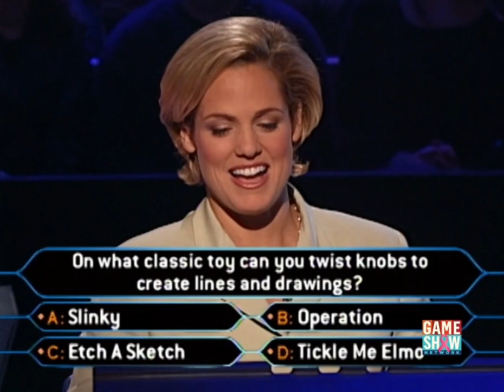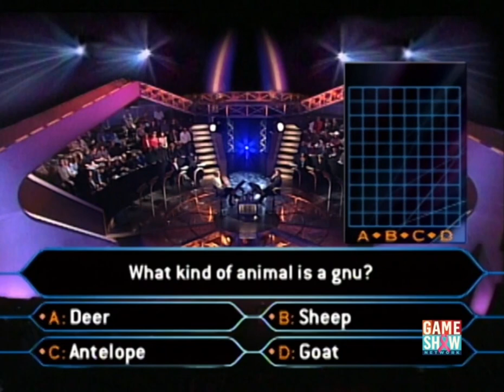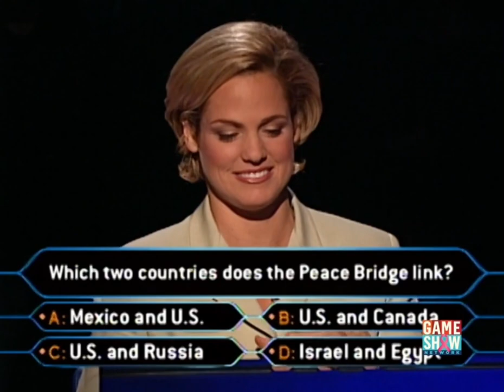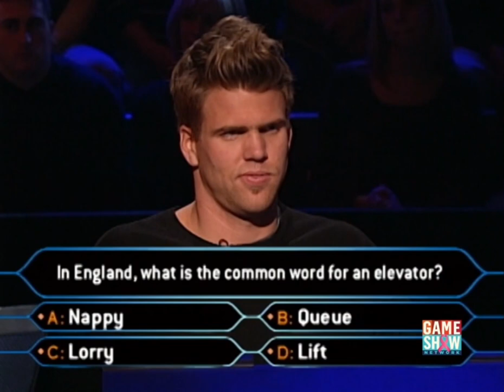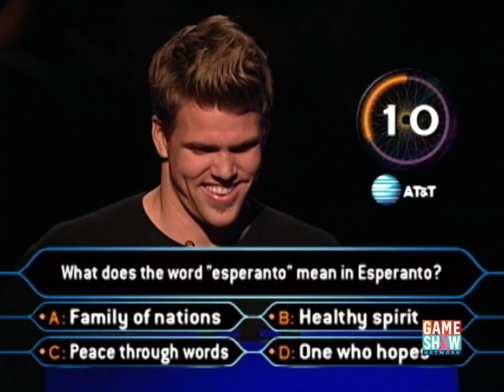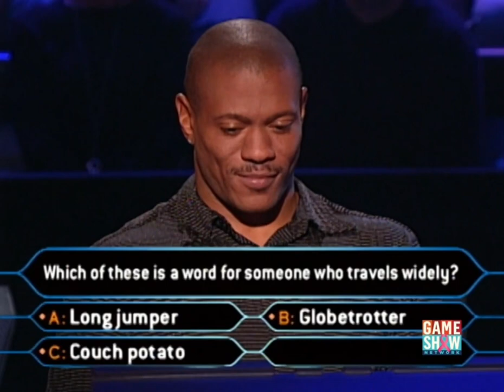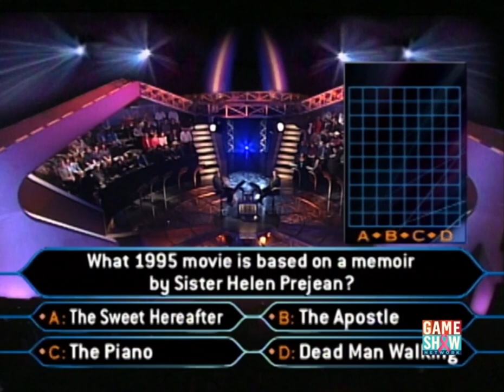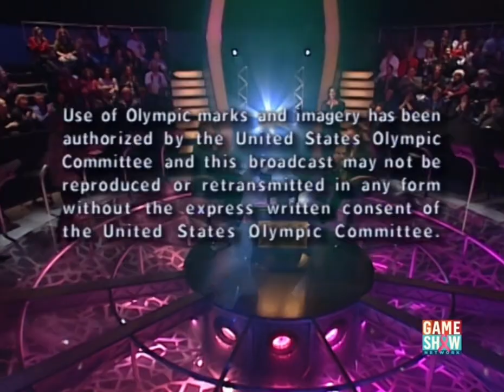Who Wants to be a Millionaire? (U.S.) - October 25th, 2000 (Olympic Edition Night 3)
These episodes aired just under a month after the 2000 Summer Olympics in Sydney ended. They feature 10 contestants who were all Olympic athletes competing for the U.S. in various sports. The contestants include Stacy Dragila, Jenny Thompson, Maurice Green, Gary Hall Jr., Julie Foudy, Laura Wilkinson, Dara Torres, Lenny Krayzelburg, Rulon Gardner, and Lisa Leslie. Enjoy!